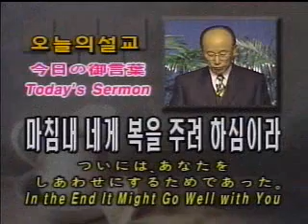마침내 네게 복을 주려 하심이라 한시대 최고 설교자 조용기목사